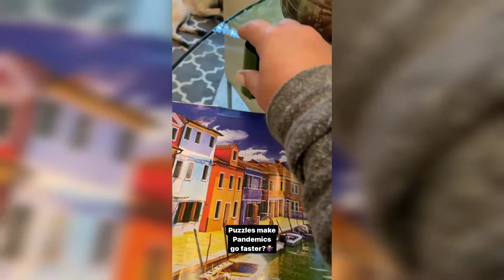Anastacia on Instagram 05.02.2021